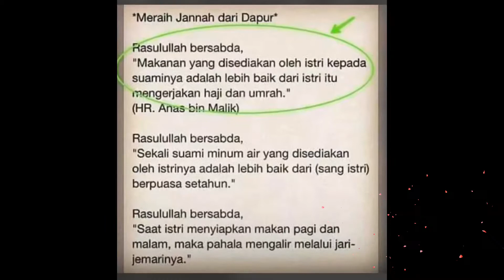SEMUR DAGING SAPI BIKIN NAGIH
Ini adalah salah satu menu favorit di keluargaku , pokoknya kalo udah masak semur daging ini pasti makannya pada nambah2 .